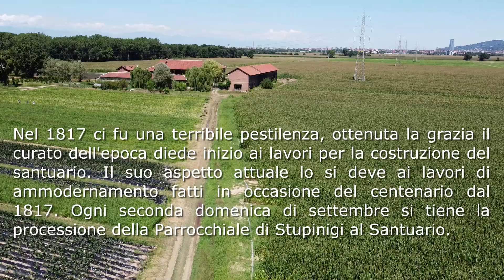Piccolo Santuario di Vicomanino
Piccolo Santuario di Vicomanino. Vicino al Parco di Stupinigi. Purtroppo non è visitabile.